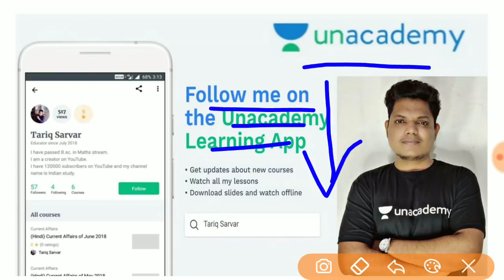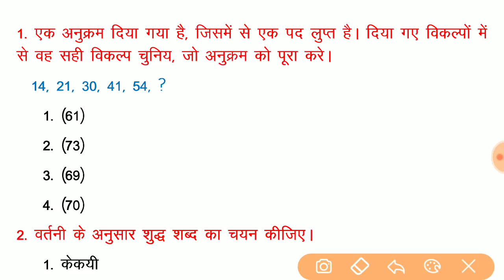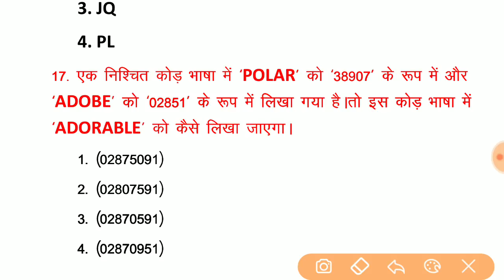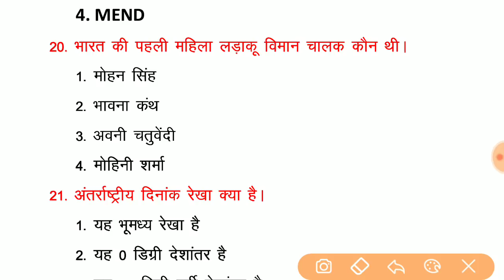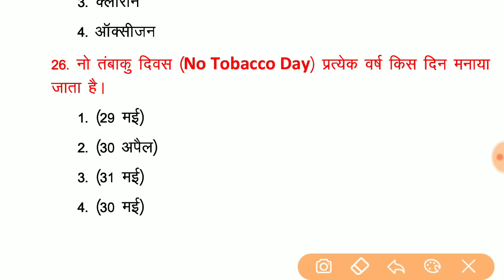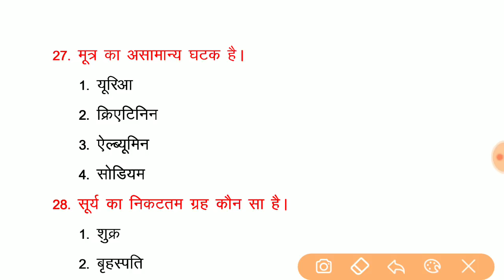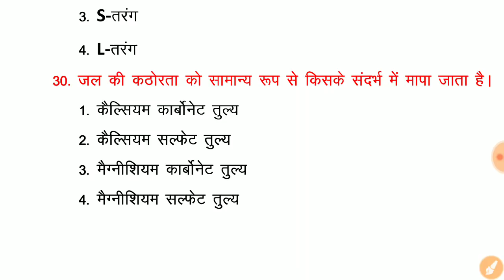Live Test || Online Test For Up Police Constable || Online Test For Vdo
New Vacancy New Course For Up Police Constable
Part - 1